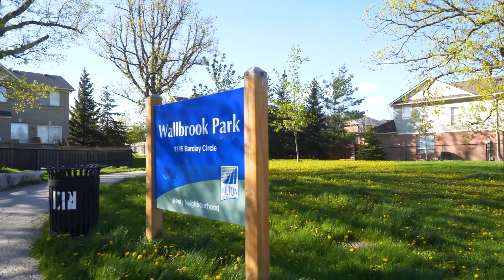1122 Barclay Circle | SOLD | Townhome For Sale in Milton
1122 Barclay Circle this beautiful Mattamy Bryant Model townhome is ready for you to move right in.

Located in the sought after Beaty neighbourhood, the neighbours all share a real sense of community. Here you'll find kids playing outside, neighbours that are quick to greet you with a smile, and that really look out for each other. It's a lovely place to call home.

This popular open floor plan gives you a defined dining room and family room space and is overlooked by the spacious kitchen.

Upstairs you'll find 3 generous sized bedrooms. The master bedroom has its own walk-in closet , and there's a semi-ensuite bathroom.

The basement is finished, open concept and makes the perfect spot for movie night. There's a 3pc washroom as well.

1122 Barclay is a lovely home in a charming neighbourhood and is ready for its new owners.

You'll truly love living here.